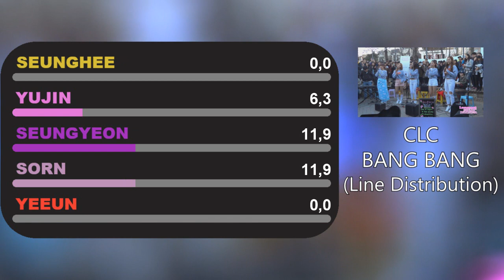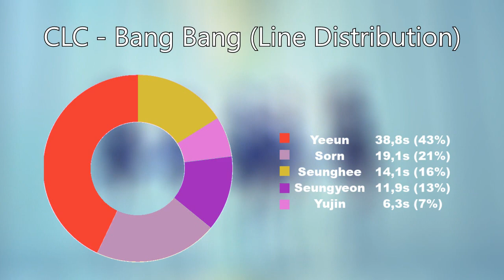CLC - BANG BANG (Line Distribution)